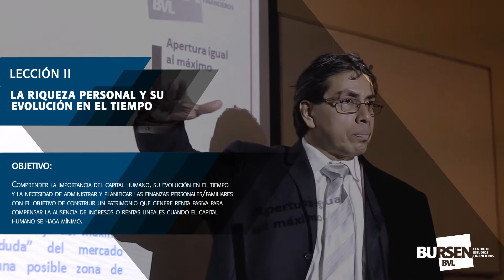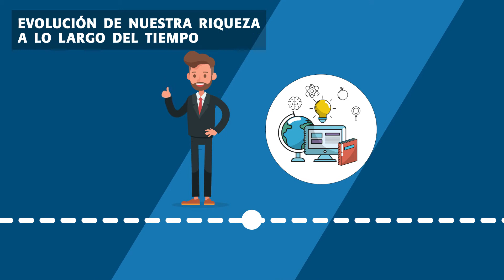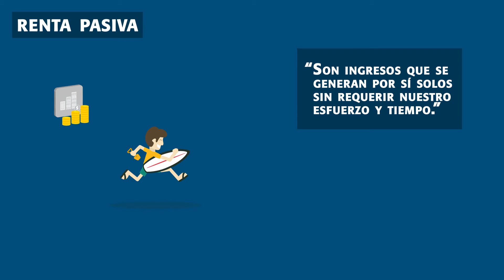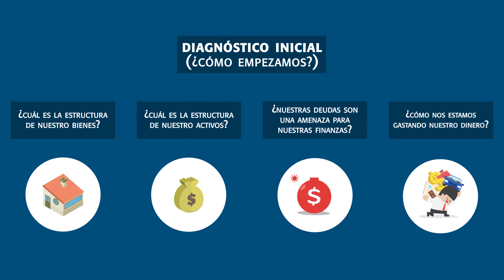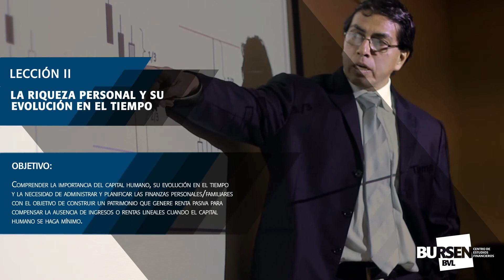Finanzas Personales - Lección (2/4) La Riqueza Personal y su Evolución en el Tiempo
Descripción:
El curso online “Finanzas Personales” brinda los conocimientos básicos para la administración eficiente de las finanzas personales, así como la planificación de un sistema de ahorro con el objetivo de lograr las metas personales y familiares. Además, se conocerás los errores más comunes en los que incurrimos dentro de la administración en las finanzas personales.